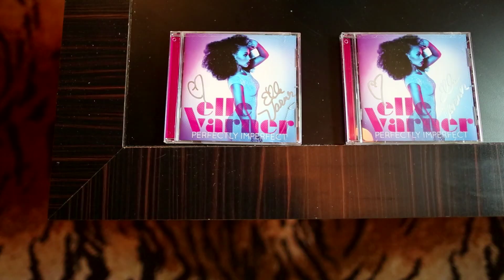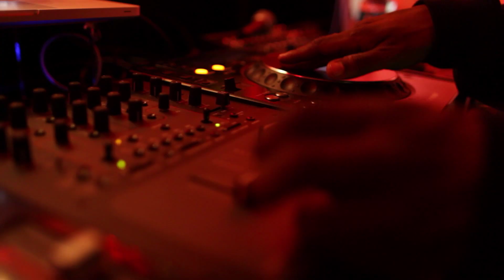CLEAR Ultra Shea - Elle Varner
CLEAR Ultra Shea goes behind-the-scenes with rising R&B star Elle Varner as she prepares for her BestNightEver on the "Beauty That Starts Deeper" Concert Series in Atlanta.